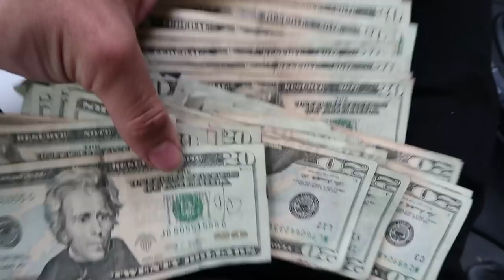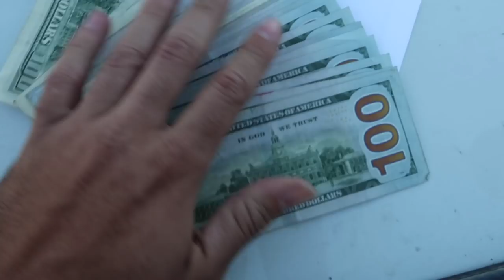I BOUGHT A NEW CAR IN COMPTON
use this chest mount

I BOUGHT A CAR IN COMPTON